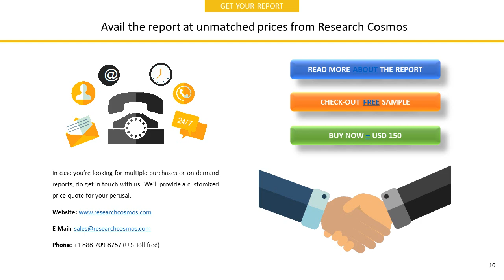HILL INTERNATIONAL, INC. Company Profile and Tech Intelligence Report, 2018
The report HILL INTERNATIONAL, INC.  Company Profile is a detailed document covered company’s Overview, History, SWOT Analysis, Products/Services, Facts, Financials, Key Executives, Competitors, Tech Intelligence, IT Outsourcing, IT Management, Recent Developments and Strategy Evaluation.